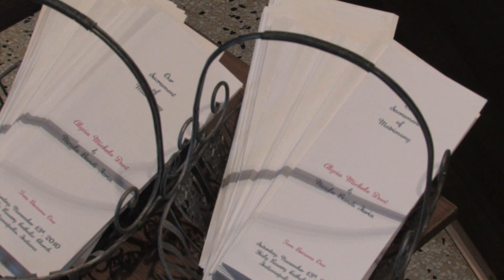Alycia and Nick Wedding Trailer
Alycia (Dant) and Nicola (Iaria), November 13, 2010, Holy Rosary Catholic Church, Indianapolis, IN. Primo Banquet and Conference Center.